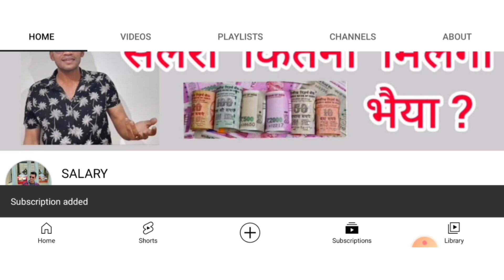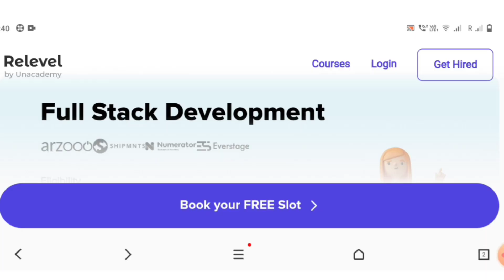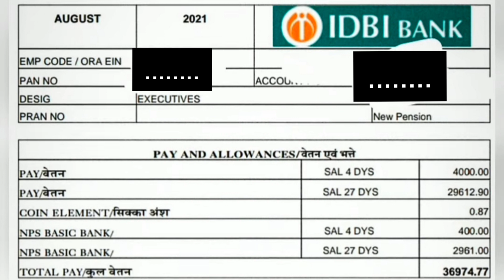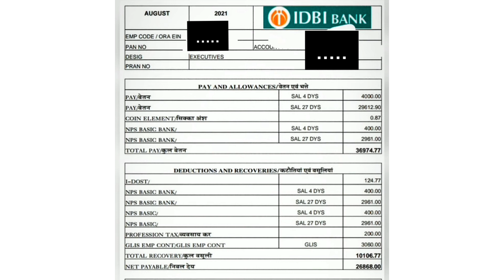IDBI Executive Salary Slip | IDBI Bank Executive Jobs & Salary | IDBI Bank Assistant Manager Salary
Sumit Zone